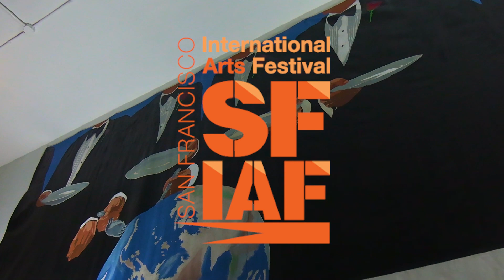Last Supper Party 10/1/2022: José (Manny) Martínez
10/1/2022 Event
José (Manny) Martínez's Performances

Thirty six years ago, artist Fe Bongolan painted The Last Supper Party, a work of art that holds meaning to this day. Now, The Last Supper Party is a monthly event series featuring poetry and performances at the SFIAF office.

October's event featured artists Gamal Chasten, José (Manny) Martínez and Kimi Sugioka in an evening full of music and poetry.

Want to see more events with The San Francisco International Arts Festival (SFIAF)? Join our mailing list!

The San Francisco International Arts Festival is coming up! June 8-18th, 2023 in San Francisco! Read more about it here:

Want to come to the next "Last Supper Party?" Find out when the next one is at our main page!